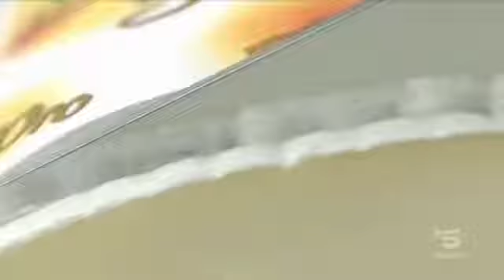6 Fette di formaggio Camoscio d'Oro pubblicità spot 2020